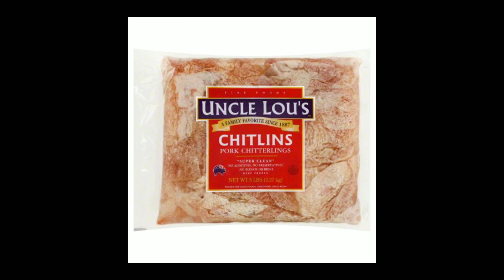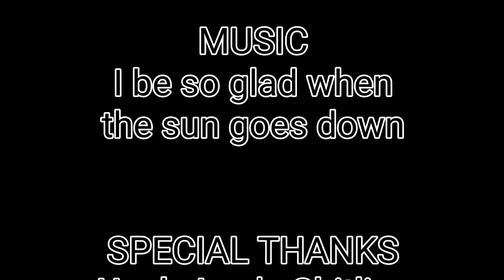Do Your Hands Look Like This After Cleaning Chitterlings 2018